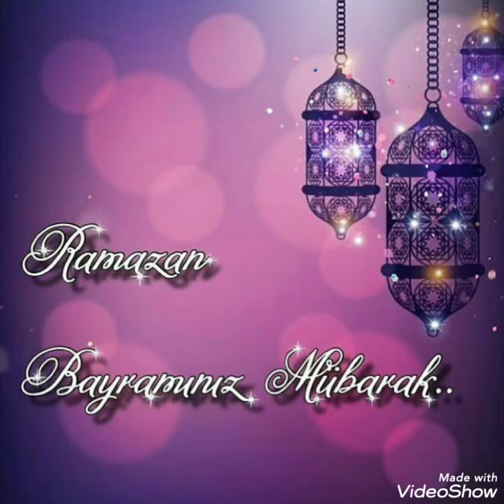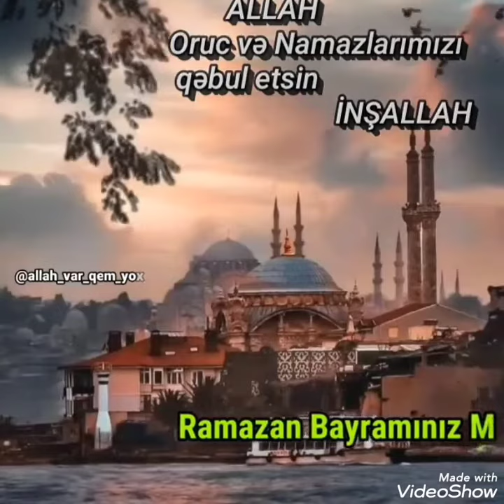RAMAZAN BAYRAMİMİZ MÜBAREK